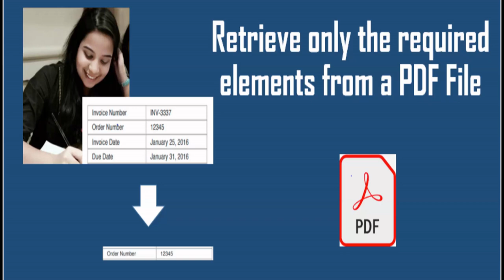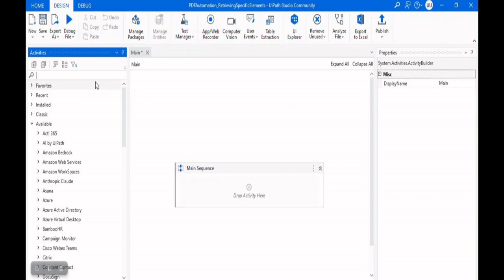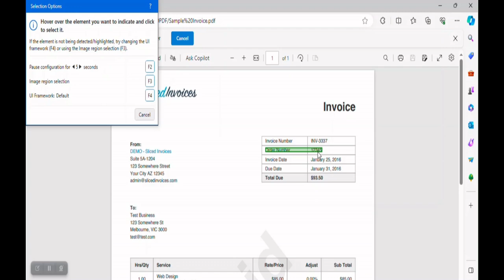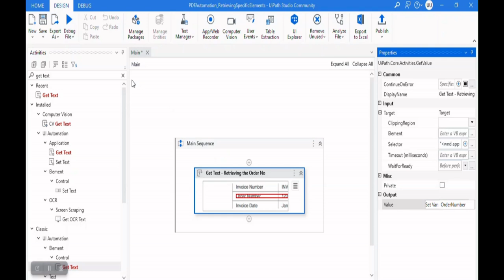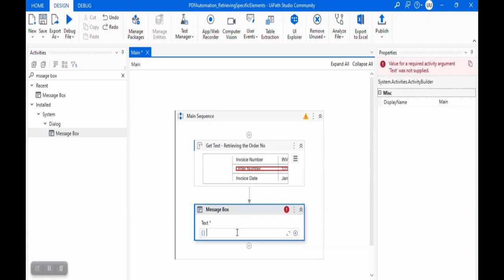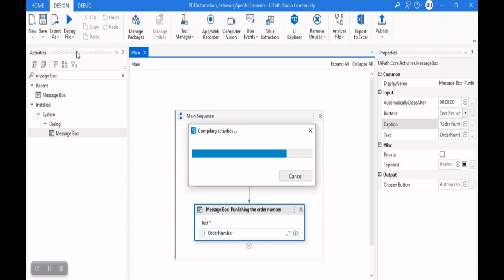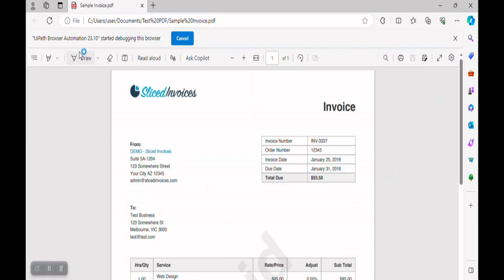UiPath GET TEXT Activity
Unstructured Data Everywhere !

Finding it difficult to retrieve text from Unstructured Data ??

The worry is NO More !!

In my video, I have clearly explained how to retrieve data from an Unstructured PDF document.

As I always say, I am open for feedbacks ! Do have a look and let me know if it was helpful.